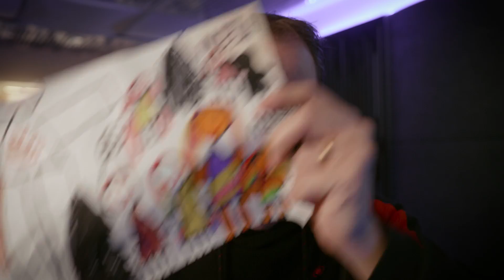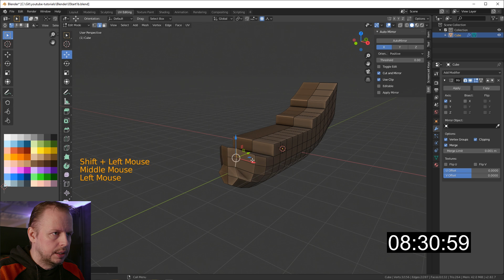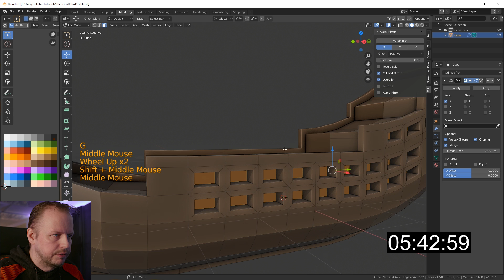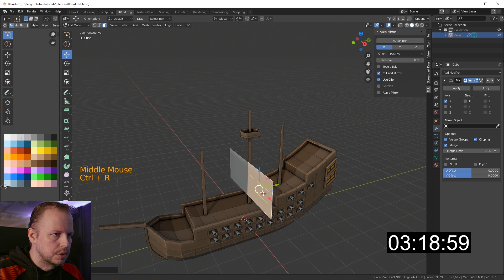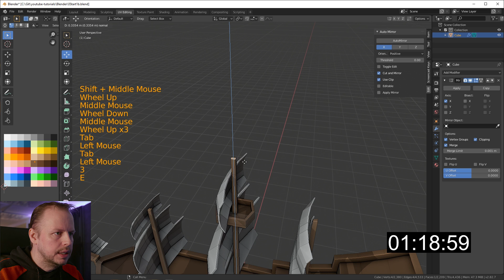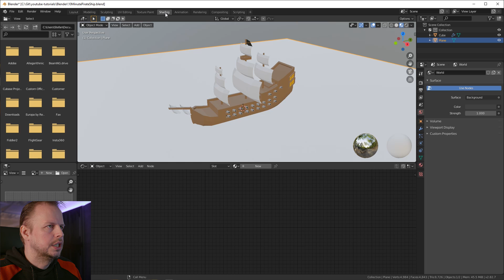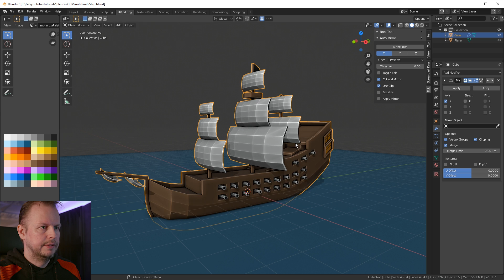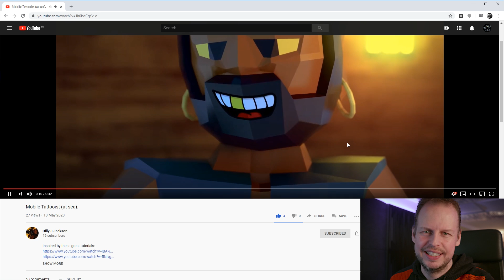Let's Model a PIRATE SHIP in 10 MINUTES - ep 22 - Blender 2.82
Hello guys - It's Thursday again and time for episode of the 10 Minute Modeling Challenge. This week I'm attempting to do a pirate ship. Let's meet up for the Premiere on 21st May 2020 at CET 19:00 - I'll be in the chat as usual during the premiere :)

If you want to set up Blender similar to my start scene with a palette for quick UV-mapping colors, the shaded viewport using the Cavity shader, check this video out:

Thanks for all your support, comments, sharing and likes - I'm happy that I get to share my content with you =)

In this video, I use Blender 2.82 and the Screencast keys addon to display the keys.